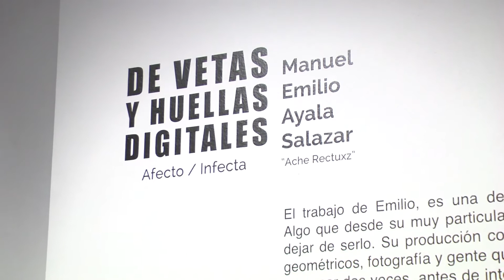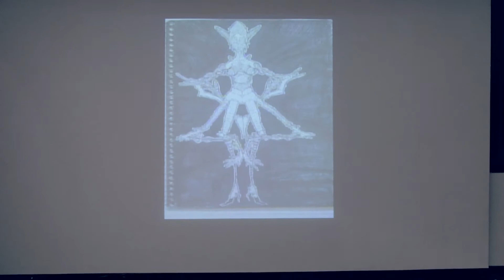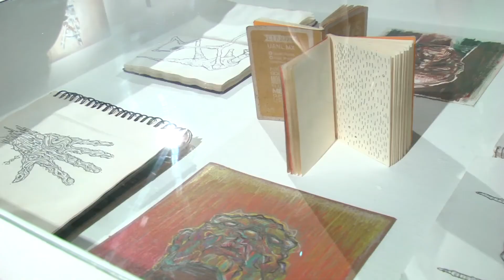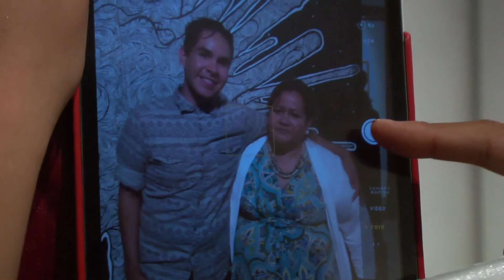"DE VETAS Y HUELLAS DIGITALES" ex alumno Manuel Emilio Ayala Salazar.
Exposición en la Casa de la Cultura de NL por el artista y ex alumno de la Facultad de Artes Visuales Manuel Emilio Ayala Salazar. Muchas felicidades!